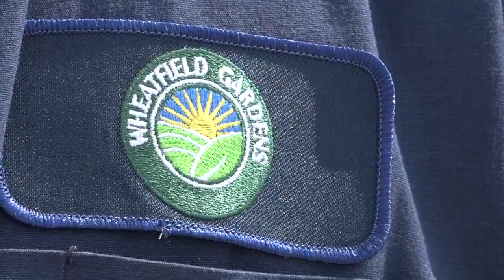State cannabis rollout sees movement, regulatory board half filled within past week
After months of silence, the three appointments are giving new hope to prospective growers who hope to get cannabis plants in the ground by Spring.